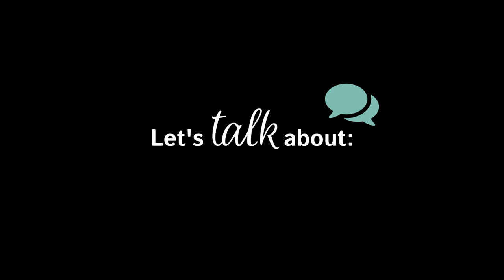Apotheke zur Mariahilf in Lana - Let's talk about: Gesundheit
Dieses Mal hat looptown talk bei der Apotheke zur Mariahilf in Lana vorbeigeschaut. Frau Dr. Zita Marsoner Staffler hat mit uns darüber geredet, wie man Menschen helfen kann.

Credits:
Producer: Looptec New Media
Schnitt: Philipp Unterholzner (Flyles Planet)
Sound: Jason Pfaff - Here We Go